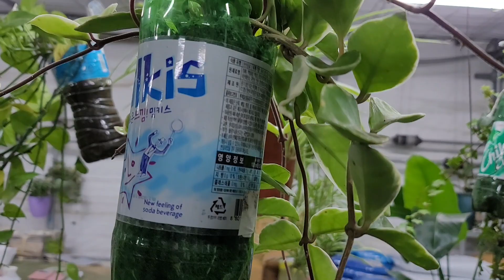도깨비방망이 조롱박에 오색마삭이 대롱대롱